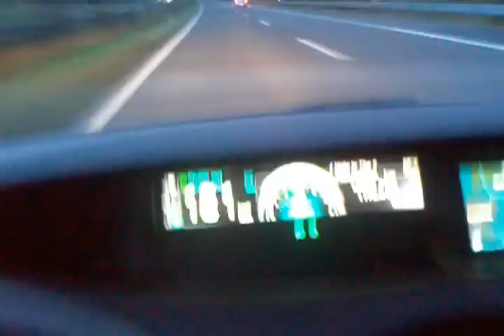fahr'n auf der autobahn - montag 01 oktober 2012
drive from köln, germany to bodegraven, netherlands